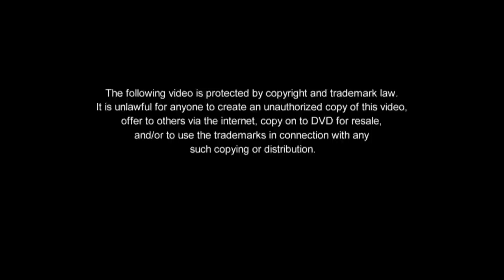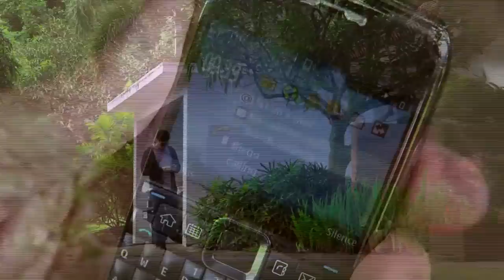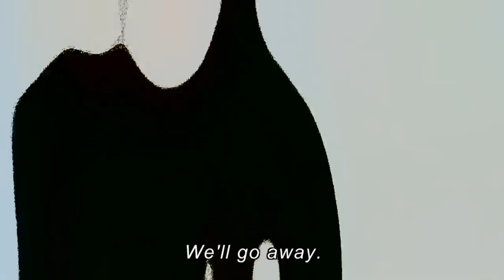[ENG SUB] Ep 4 | Wildflower | Maja Salvador, Tirso Cruz III, Aiko Melendez